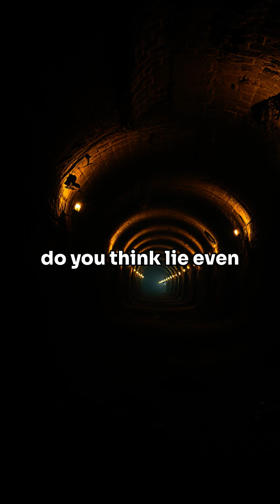World's Deepest Hole Was So Deep It Started MELTING (What They Found Will Shock You)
🌍 In 1970, Soviet scientists began the most ambitious drilling project in history...

The Kola Superdeep Borehole reached an incredible 12,262 meters (40,230 feet) - deeper than anyone had ever gone before. But what they discovered down there changed everything we thought we knew about Earth's crust...

⚠️ Instead of finding cold, dry rocks, they encountered:
→ Scorching temperatures of 356°F
→ Mysterious hydrogen gas bubbling through rocks
→ 2.7 billion-year-old microscopic fossils in granite

🔥 The most shocking part? They only made it 1/3 through Earth's crust before the extreme conditions turned their drill bits as soft as butter!

👇 What do you think lies even deeper beneath our feet? Share your theories in the comments!

⏰ Timestamps:
0:00 - Introduction
0:45 - The Beginning of the Project
1:30 - Unexpected Discoveries
2:15 - Why They Had to Stop
3:00 - Scientific Impact

📚 Sources:
- Russian Deep Hole Project Documentation
- International Continental Scientific Drilling Program